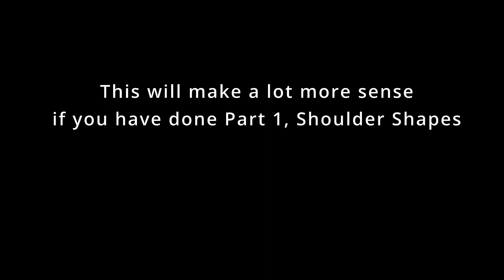Hip Shapes | Part 2 of Hip and Shoulder Shapes for the foundation of leg and hip movement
The waist is the foundation of hip and leg movement.
If waist movement is limited, the muscles of the hip are overwhelmed with the task of moving the leg. In walking, waist delivers hip, hip delivers leg.

Do the sequence on both hips.
In walking, as one side-waist goes back, it delivers the other side of the pelvis forward.

Remember, do not go into any strain, discomfort or pain while doing these movements. These are the practice videos for my clients.

Undo your specific patterns of tension, postural difficulties, stiffness, and pain.

If you're stuck in a problem that relates to tension, I may be able to help you.

Look deeper to change the course of the ship.
Learn to relax the most stuck parts of your body, the tension patterns that make your pain,
and also relax the patterns that make your mind busy, anxious or depressed.

Use these gentle somatic movements to teach your brain out of the tension holding patterns that it has you trapped in.

Part 2 Hip Shapes | Reconnect to the foundation of leg and hip movement

0:00 Hip to the North. Hip to the South
0:34 Hip forward and back, East and West
0:59 The roots of the stuckness are in the torso
1:13 Trace a square
1:40 The Diagonals, NE to SW, NW to SE, The inter-cardinal directions
2:40 A forward-pedaling circle. Where is the lack of control?
3:00 Don't be discouraged. You can do it. Master your waist.
3:18 Have a hip problem? Regain control of both sides of your waist
3:25 Try a back-pedaling circle
3:20 Try not to let your system cheat
3:56 Can you see the movement with the inner view?
4:11 Lie on your back. Self assess
4:28 Do both shoulders (part 1) and both hips